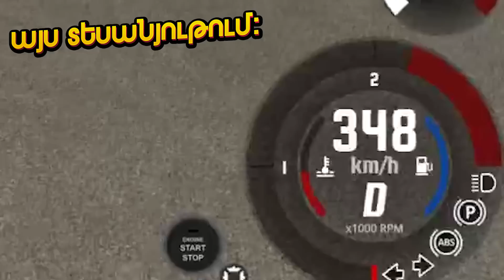ԱՀԱՎՈՐ ՈՒԺԵՂ ՎԹԱՐՆԵՐ ՏՌԱՍՈՒՄ ՄԱՔՍԻՄՈՒՄ ԱՐԱԳՈՒԹՅԱՆ ՏԱԿ BeamNG Hayeren